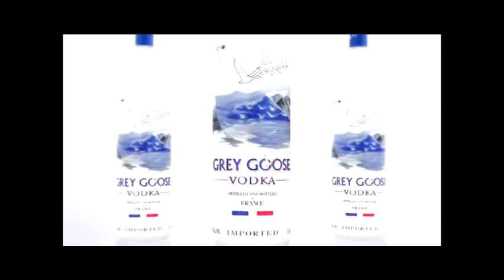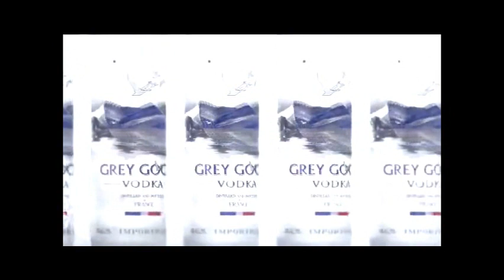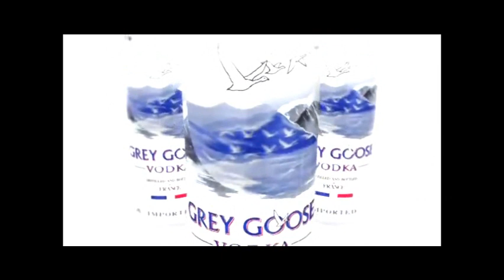Dj Bello - The Grey Goose Song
there will be more :D and its not the full version :D